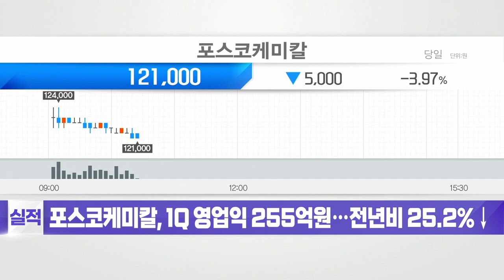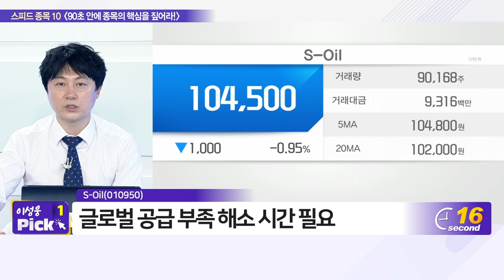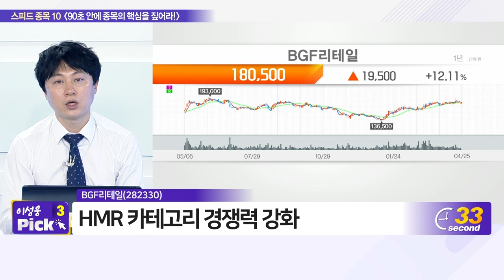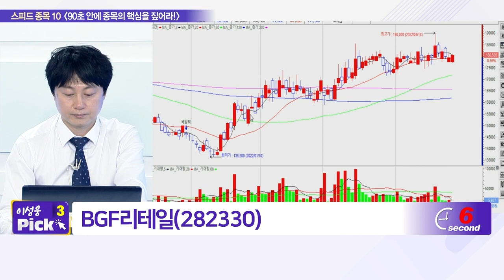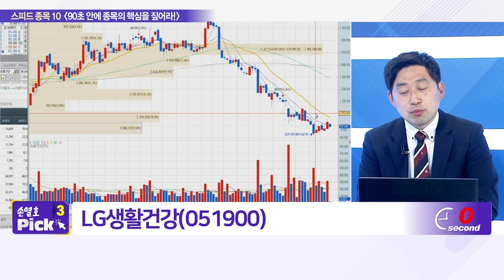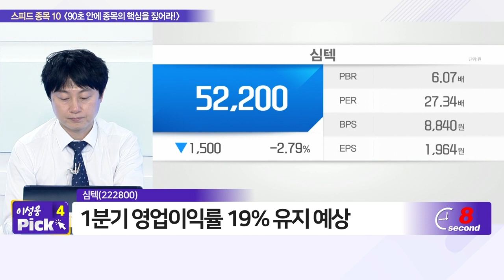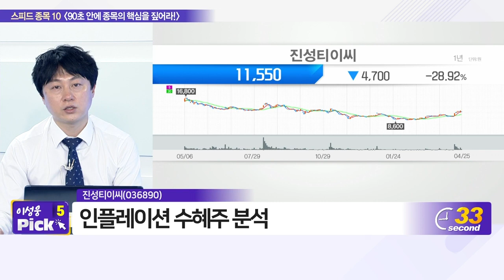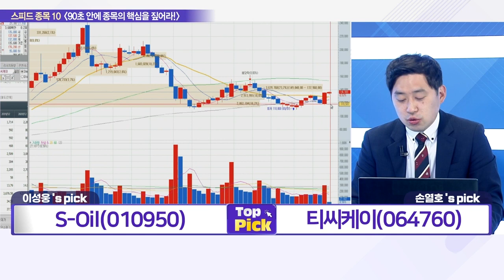S-Oil, 팬오션, 신흥에스이씨, 에스디바이오센서, BGF리테일, LG생활건강, 심텍, 솔루스첨단소재, 진성티이씨, 티씨케이_스피드 종목 10 (20220425)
- 팬오션(028670)
- 티씨케이(064760)